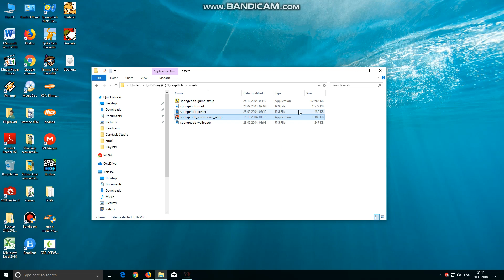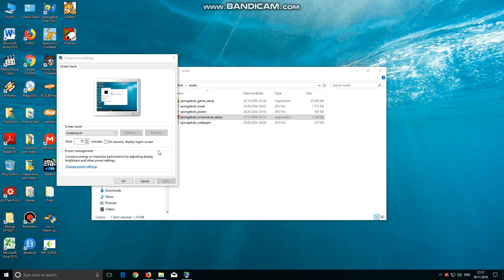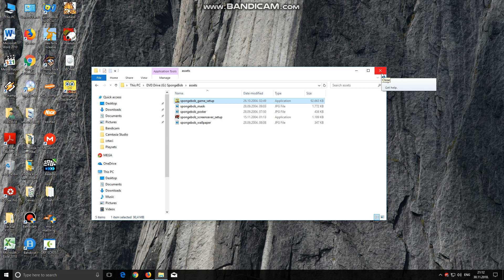Spongebob Cheez-Dippers Promotional CD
i cant post a link for this because is open automactliy anyway you have link on brett34 video